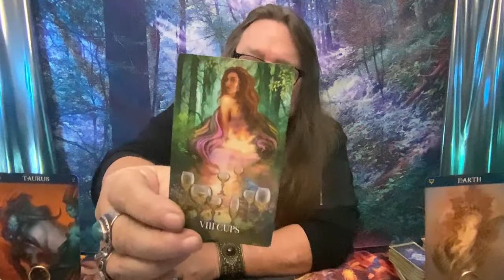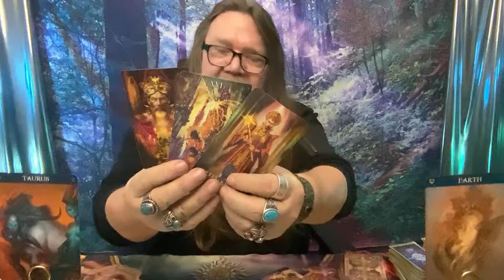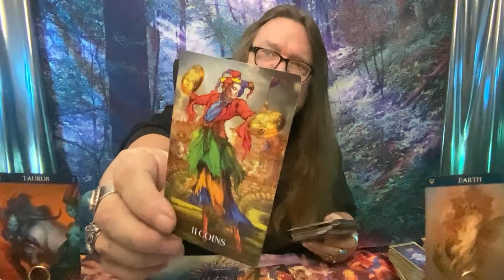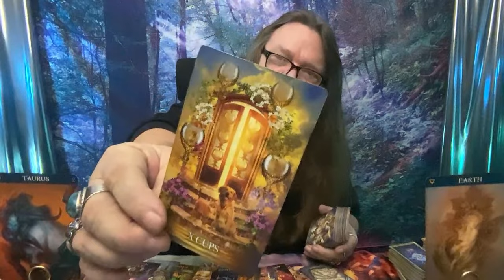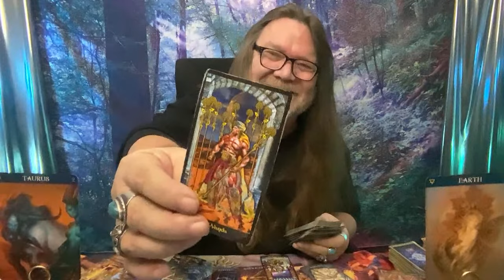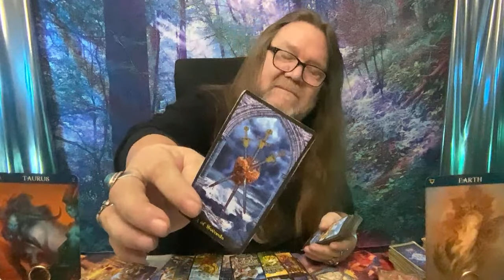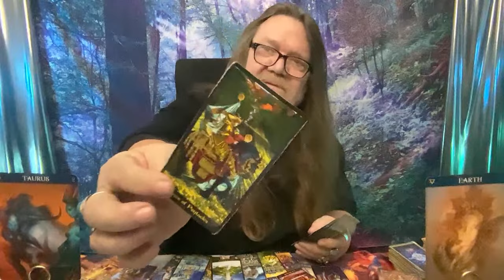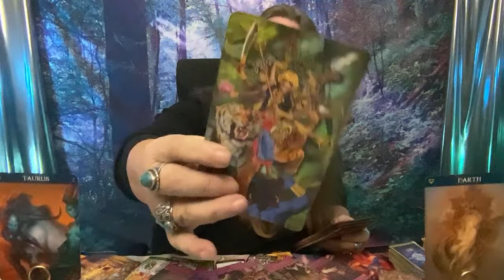Taurus, Ending Cycles & Finding Love! 🌟 New Journey Awaits (Excerpt from "EARTH BABIES!")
Hey Taurus, thank you for joining me, Ramblin' Mike, as we embark on a transformative journey through the tarot to end cycles and find love.

🌟 As part of Ramblin Nation, you're in for a treat! Regular live broadcasts, exclusive tarot content, and our thrilling giveaways await. Who doesn't love free tarot decks, T-shirts, and personal readings? Remember, your comment could unlock a world of possibilities, so drop a smiley or a quick 'Hi, Mike!' below.

In closing, remember that each step you take is paving the path to a world brimming with opportunities and heartfelt connections. Embrace the change, and may the stars align for your highest good.

CHAPTERS:
0:00 - Introduction to Tarot Reading
2:24 - Current Energy Overview
3:41 - Love Spread Tarot Insights
6:15 - Love Spread Clarification Details
13:53 - Their Thoughts and Feelings Tarot Reveal
18:57 - Your Thoughts and Feelings Interpretation
20:44 - Love Tarot Card Meanings
23:10 - Taurus Zodiac Tarot Forecast

800 Belle Terre Pkwy.
# 200 -112
Palm Coast, Florida 32164